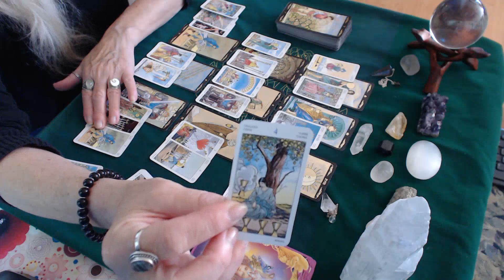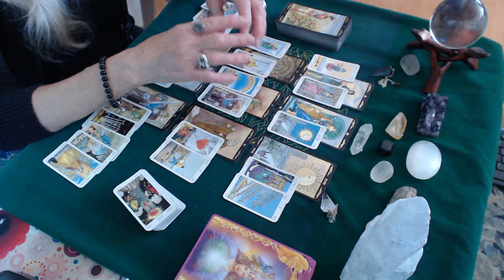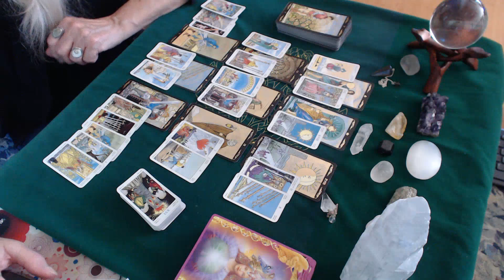Scorpio July Love Reading